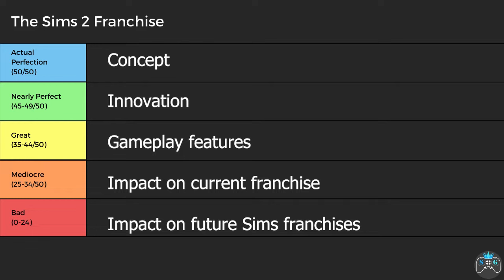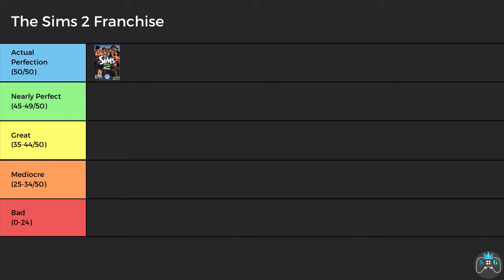Reviewing the Sims 2 Base Game in 2024 | My Sims 2 Franchise Tier Ranking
It's time to dive in and review the next entry in the Sims franchise: the Sims 2!  I've got some new criteria that I will be evaluating with, so I hope that you all enjoy the new format as well!